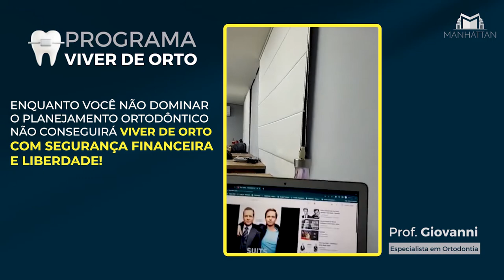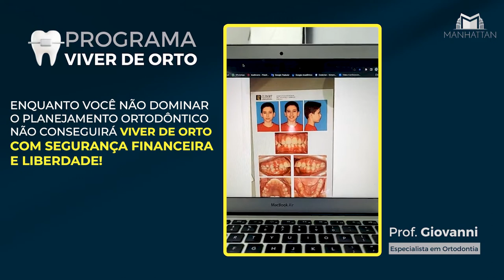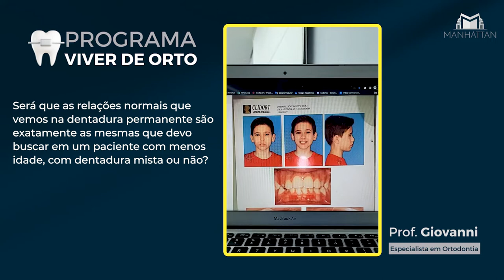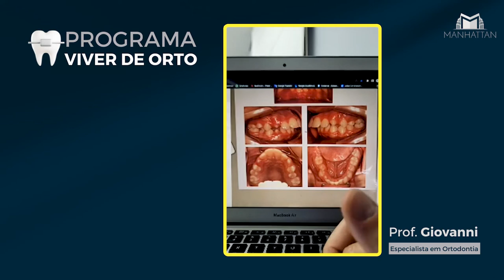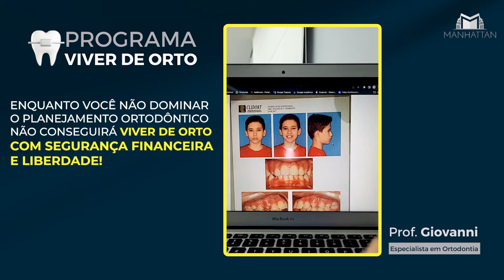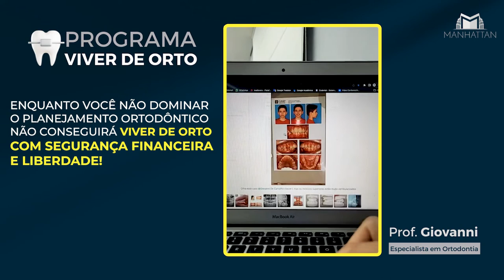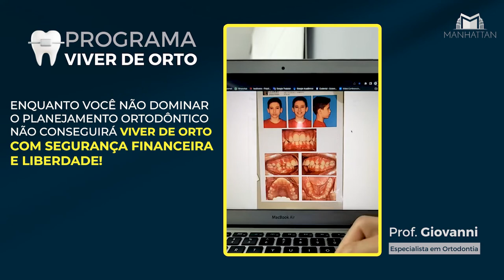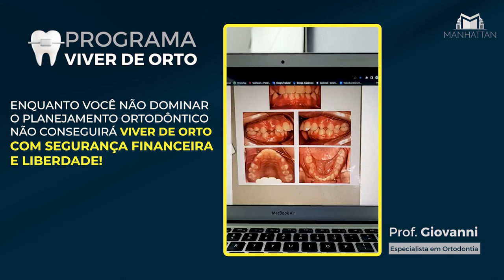ENQUANTO VOCÊ NÃO DOMINAR O PLANEJAMENTO ORTODÔNTICO NÃO CONSEGUIRÁ VIVER DE ORTO COM LIBERDADE!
Você precisa dominar o planejamento ortodôntico se realmente quiser ter liberdade financeira, geográfica de tempo com a Ortodontia!
🔥Lista de espera da próxima turma do Curso Estratégia - Planeje Qualquer Caso Clínico